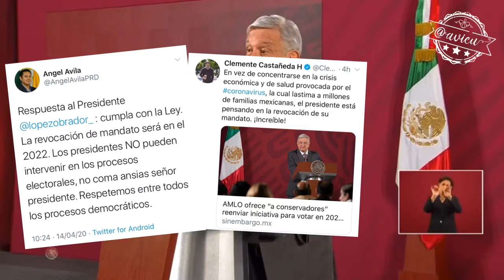Para AMLO la prioridad es aparecer en la boleta de 2021, la oposición ya dijo que no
Como las prioridades de @lopezobrador_ son su imagen y su “autoridad moral” mandó un mensaje a la oposición para adelantar la revocación de mandato y así aparecer en la boleta en 2021... ya le respondieron @AngelAvilaPRD @ClementeCH @MarkoCortes que lo importante es el COVID19mx